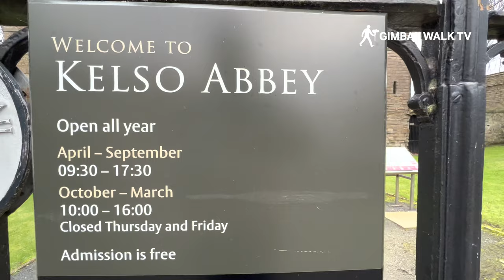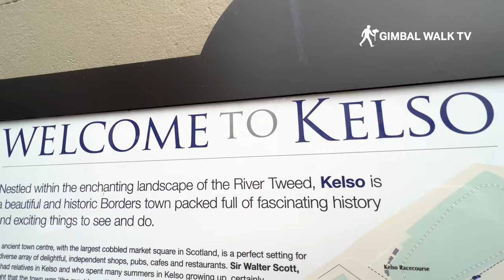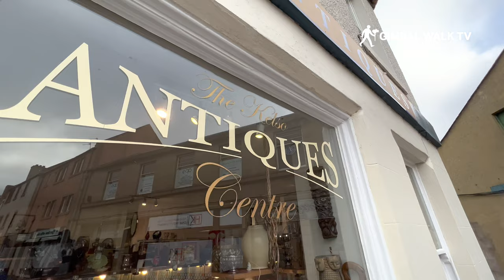KELSO SCOTLAND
A tour of Kelso in Scotland, a beautiful market town nestled into the Scottish Borders, famous for it's Abbey, the Town Square, and much more - let's have a Kelso Scottish Borders walk!

Kelso is a fantastic town to visit if you're in Scotland or close to the Scottish Borders. The welcoming market town of Kelso, nestling in the heart of the Scottish Borders, offers so much to see and do in both the town and stunning surrounding countryside. Located in easy travelling distance of Edinburgh, Newcastle and Carlisle, it’s easy to see why Kelso is Bordering on Brilliant.

The welcoming and enthusiastic nature of the locals here make it an excellent holiday destination for those that want to explore the best that Scotland has to offer. Discover more about the activities and events that happen in Kelso throughout the year and the best places to stay in this Scottish market town.

Kelso's main tourist draws are the ruined Kelso Abbey and Floors Castle, a William Adam designed house completed in 1726. The Kelso Bridge was designed by John Rennie who later built London Bridge.

Sir Walter Scott attended Kelso Grammar School in 1783 and he said of the town: "it is the most beautiful if not the most romantic village in Scotland". Another attraction is the Cobby Riverside Walk which goes from the town centre to Floors Castle along the banks of the Tweed passing the point where it is joined by the River Teviot.

Kelso has three bridges that span the River Tweed, "Rennie's Bridge" was completed in 1803 to replace an earlier one washed away in the floods of 1797, it was built by John Rennie of Haddington, who later went on to build Waterloo Bridge in London, his bridge in Kelso is a smaller and earlier version of Waterloo Bridge. The bridge was the cause of local rioting in 1854 when the Kelso population objected to paying tolls even when the cost of construction had been covered, the Riot Act was read, three years later tolls were abolished. Hunter's Bridge, a kilometre downstream, is a modern construction built to divert vehicles around the town and so take much of the heavy traffic that has damaged Rennie's bridge.

Famous people from Kelso have included the suffragette Georgiana Solomon who was born here in 1844, the civil engineer Sir James Brunlees (1816–1892) who constructed many railways in the United Kingdom as well as designing the docks at Avonmouth and Whitehaven. Sir William Fairbairn (1789–1874) was another engineer who built the first iron hulled steamship the Lord Dundas and constructed over 1,000 bridges using the tubular steel method which he pioneered.

Thomas Pringle the writer, poet and abolitionist, was born at nearby Blakelaw, a 500-acre (2.0 km2) farmstead four miles (6 km) to the south of the town where his father was the tenant. Donald Farmer, a Victoria Cross recipient was born in Kelso, as was Ross Ford, who holds the record for the most senior caps (110) with the men's Scotland national rugby union team.

Much of the 1984 film Greystoke: The Legend of Tarzan, Lord of the Apes was filmed on location at Floors Castle in Kelso, whose exterior featured as that of the fictional Greystoke Manor.

Kelso features in the traditional folk music ballad 'The Shepherd Lad of Kelso', as well as 'The Old Woman of Kelso', a variation of the ballad Eggs and Marrowbone.

Kelso is first clearly mentioned in 1128, when King David I gave the church at Calchou to French monks from Tiron. The town of Roxburgh was just across the river from his great castle, The Royal Burgh of Roxburgh and Kelso Abbey, it became one of the largest and most important towns in Scotland.